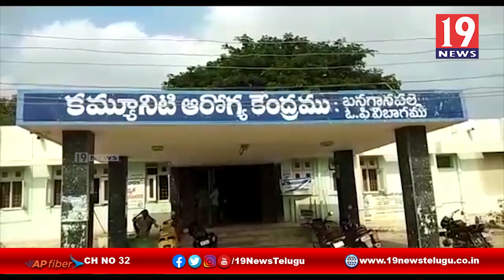100 పడకల ఆసుపత్రి నిర్మాణానికి భూమిపూజ చేసిన ఎమ్మెల్యే కాటసాని రామిరెడ్డి | 19 Newstelugu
100 పడకల ఆసుపత్రి నిర్మాణానికి భూమిపూజ చేసిన ఎమ్మెల్యే కాటసాని రామిరెడ్డి | 19 Newstelugu